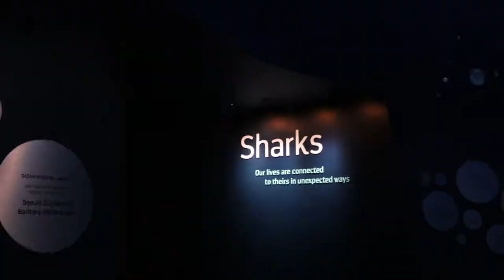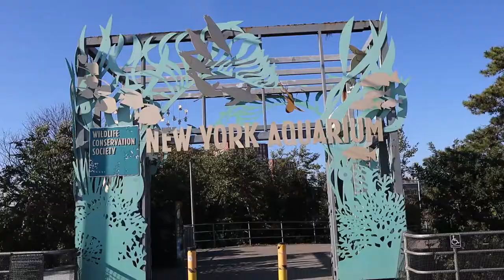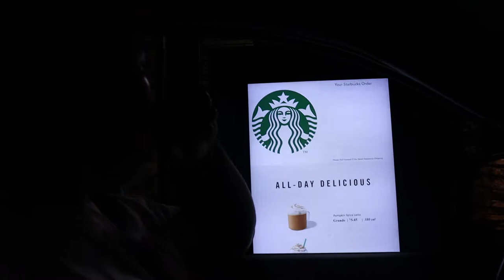VISITED NY AQUARIUM 2019 VLOG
HI EVERYONE!!
IT'S A VLOG, BBQ and NY Aquarium + a visit to Starbucks

❤︎ Andrea ❤︎